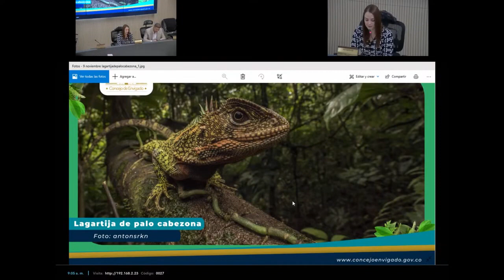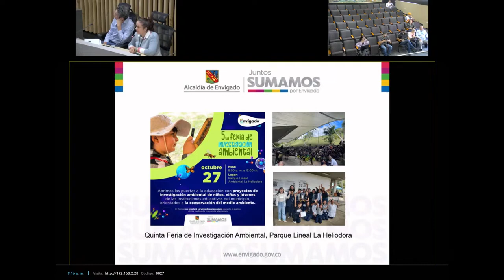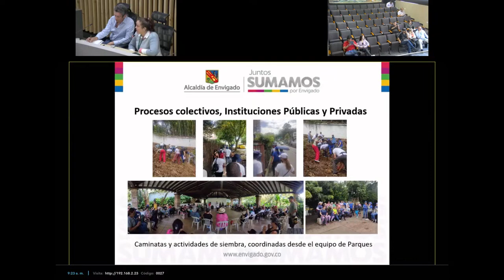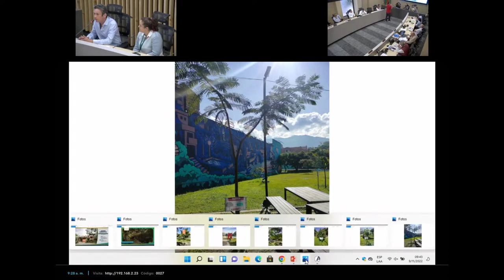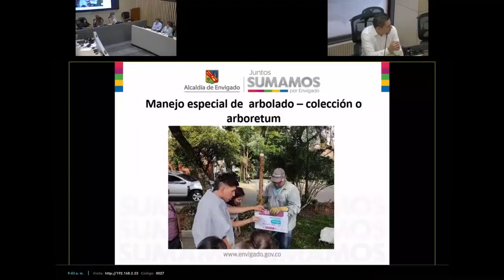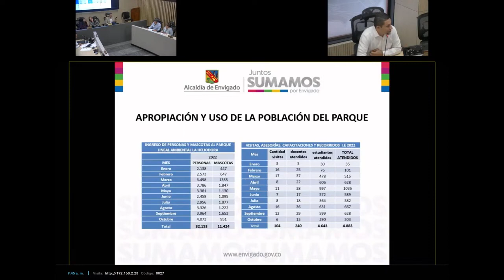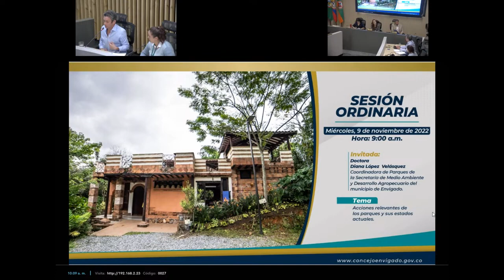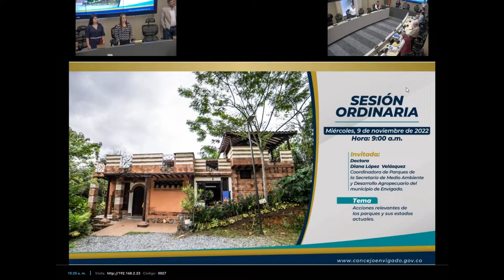97 En vivo, Sesión Ordinaria Dra Diana López Velásquez, Coordinadora de Parques, Sec Medio Ambien